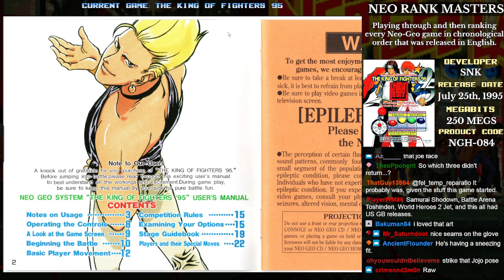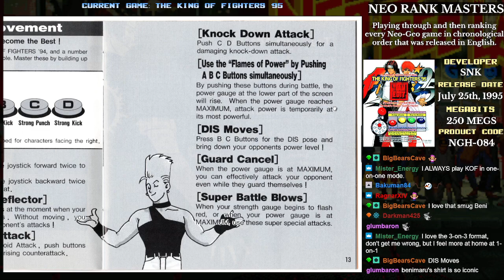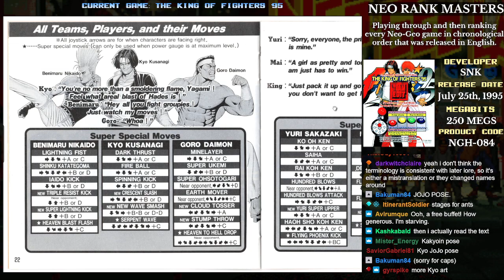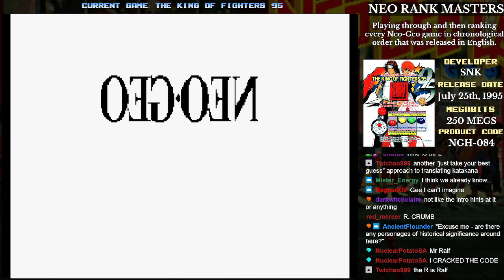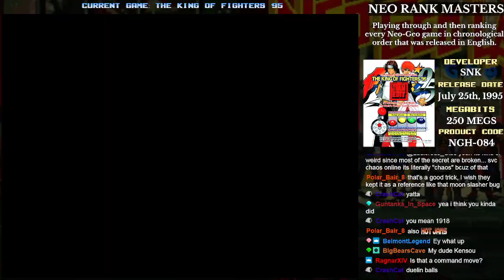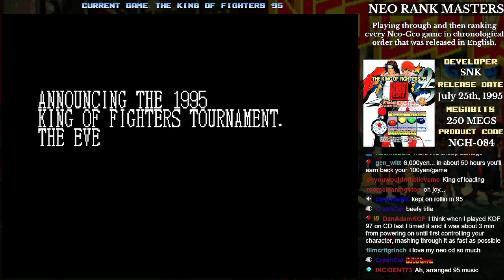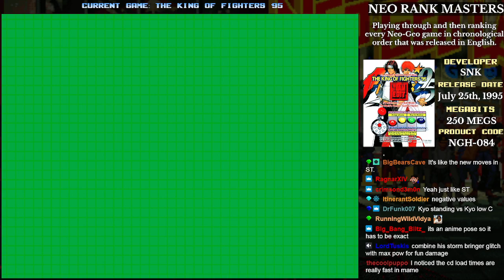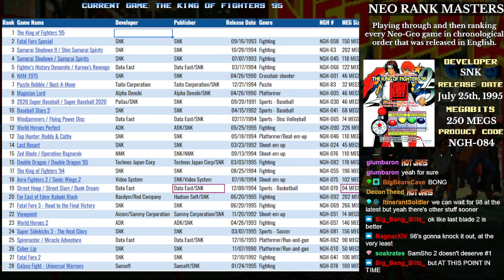Neo Rank Masters - The King of Fighters '95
kept on rollin'

Neo Rank Masters is a bi-weekly stream in which I'm playing through every Neo-Geo game in chronological order, and then ranking them on a big list with the help of stream chat.

Neo Rank Masters is streamed every other Monday at 5 pm PST / 8 pm EST